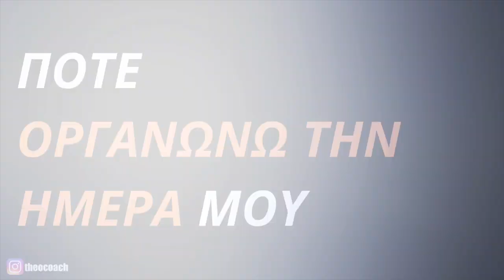ΠΟΤΕ ΟΡΓΑΝΩΝΩ ΤΗΝ ΗΜΕΡΑ ΜΟΥ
ΠΟΤΕ ΟΡΓΑΝΩΝΩ ΤΗΝ ΗΜΕΡΑ ΜΟΥ // Αφιερώστε λίγα λεπτά κάθε πρωί για να οργανώσετε την ημέρα σας. Καθορίστε ποιες οι σημαντικές εργασίες και πόσο χρόνο χρειάζονται.

Για να λαμβάνεις ΠΡΩΤΟΣ/-Η μελλοντικές εκπαιδεύσεις και ανακοινώσεις του Greek MLM Coach, Θοδωρή Αραμπατζή, εγγράψου τώρα στη λίστα του